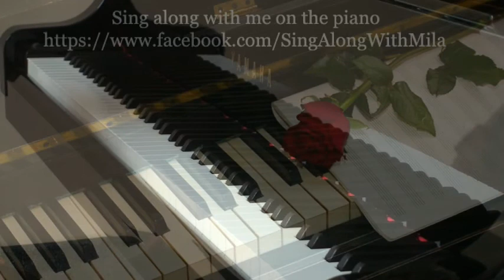Gabriel's Oboe (with lyrics)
GABRIEL'S OBOE (1986)

Words by Hayley Westenra

From the movie "The Mission"
In the 1750s, Spanish Jesuit priest Father Gabriel enters northeastern Argentina and eastern Paraguayan jungle to build a mission station and convert a Guaraní community to Christianity. The Guaraní are not initially receptive to Christianity or outsiders in general, and tie a priest to a wooden cross and send him over the Iguazu Falls. Father Gabriel travels to the falls, climbs to the top, and plays his oboe. The Guaraní warriors, captivated by the music, allow him to live.

In 2011, Ennio Morricone and Hayley Westenra came together to make a collaboration album, entitled "Paradiso". It includes this song "Whispers in a Dream", whose lyrics are by Hayley. It was the first time Morricone had given his blessing to an artist to put their own words to his music

Whispers in a dream
The world is quiet and waiting
And all around the air is still
And sings the angel
When all is come to pass
The storm has breathed its last
And the rain
Has washed their fears away
Love will fall ...

Whispers in the wind
The clouds part to let the light in
And all around the people sigh
As birds take to the sky
And the rain
Love will fall on us all
The world will smile again

YouTube Playlists (volumes 1 & 2)